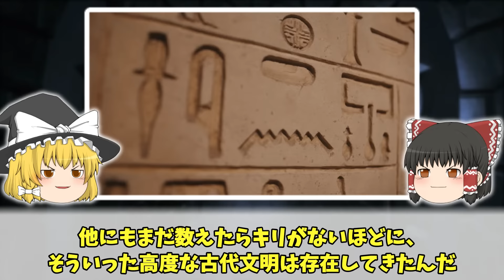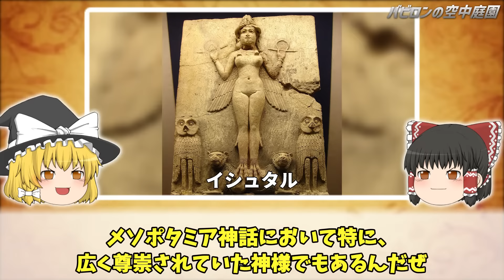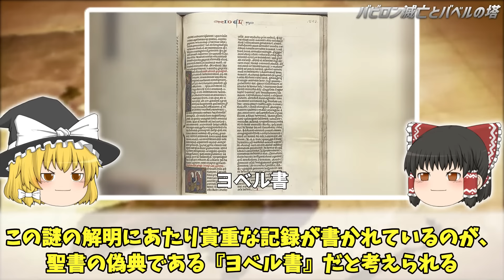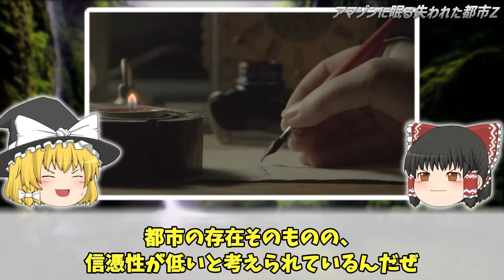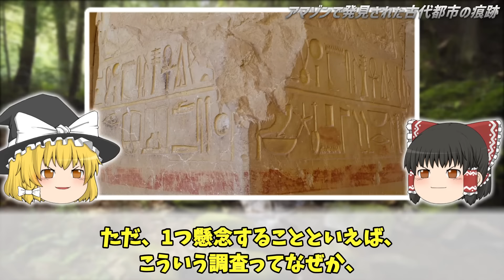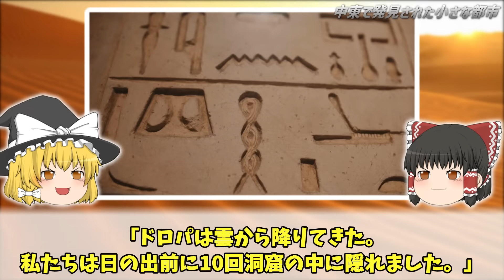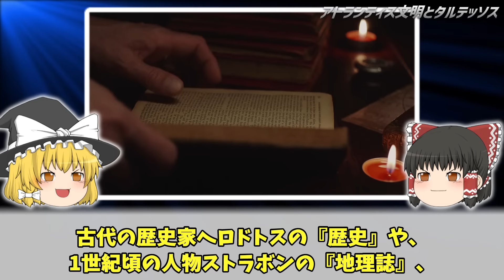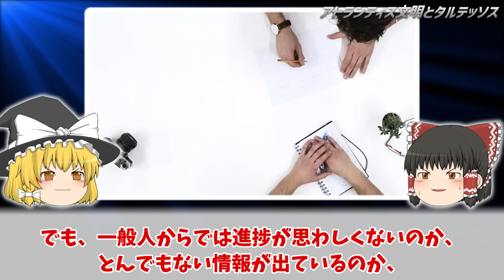【ゆっくり解説】世界の失われた高度文明はなぜ衰退したのか？現代でも謎多き高度文明の痕跡